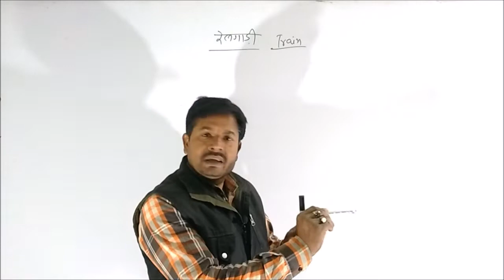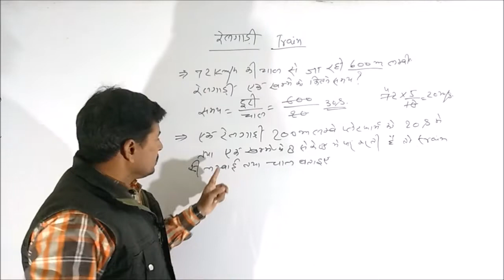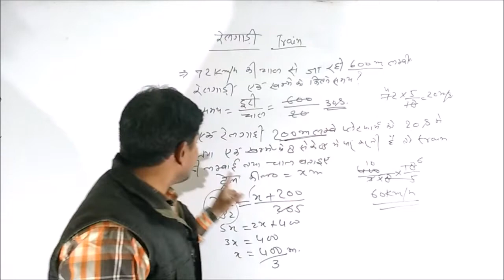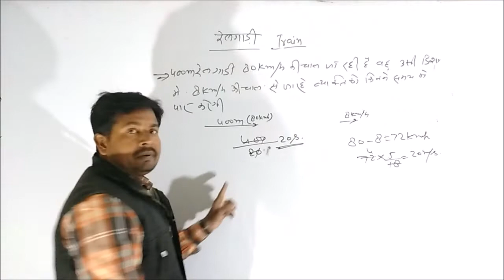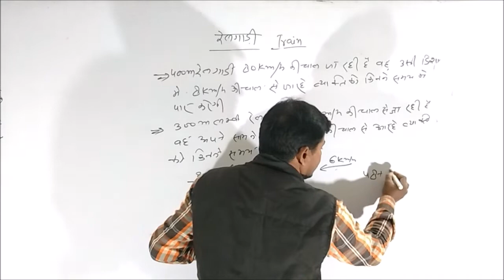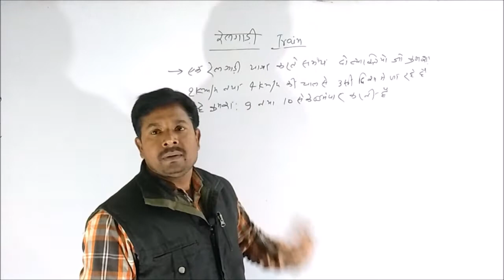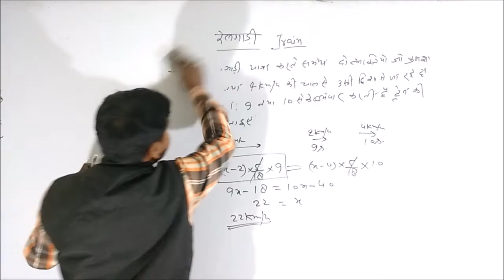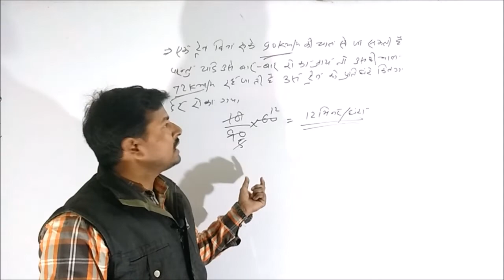TRAIN (TIME & DISTANCE) Basic concept By Pradeep Mishra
Dear students here is the video on Train (TIME & DISTANCE). Basic concepts of time & distance are discussed here. Please enjoy with us and practice more and more.I will reach you time by time and all the topic of mathematics discuss with you...
मैंने कोशिश की है कि आपको रेलगाड़ी (समय दूरी) के कुछ fundamental concept के बारे मे चर्चा करूँ, आप इस पर अभ्यास करें और कठिनाइयों से अवगत कराएं...